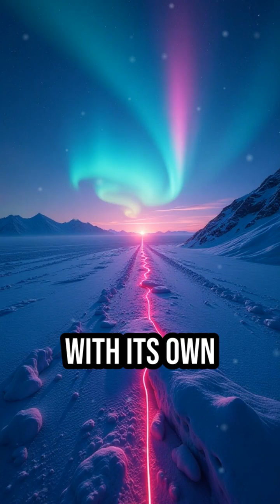On This Day 12/28: The Day Astronauts Went on Strike?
On December 28th, a legendary "mutiny" changed NASA forever, and Galileo stared right at a new planet without realizing it. Discover the drama and the "Double Galileo" discoveries of this date.